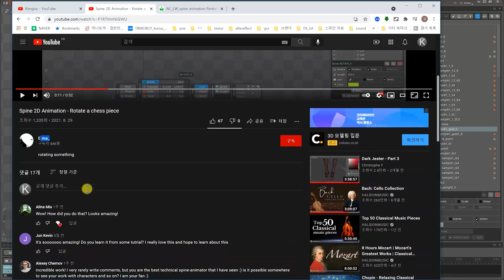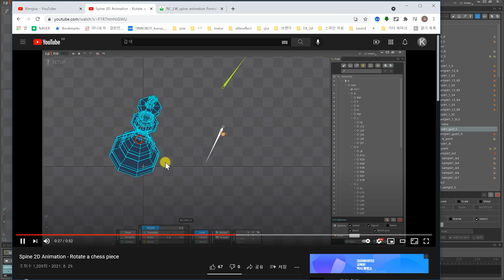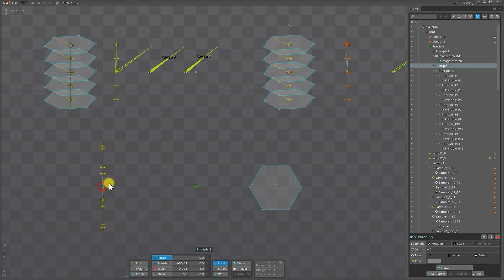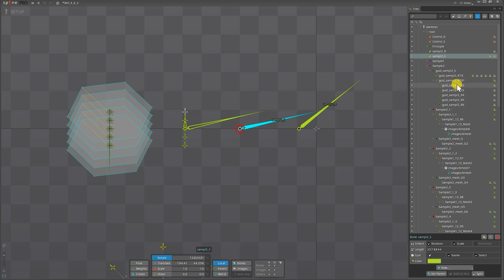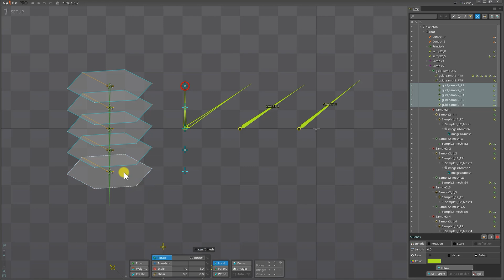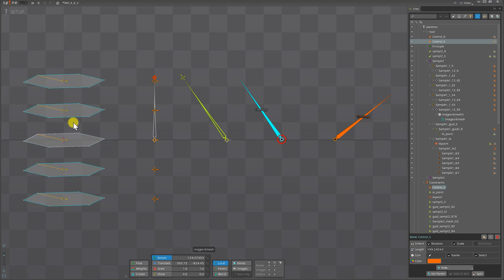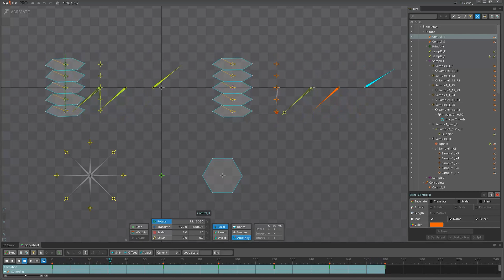Spine 2D Tutorial 13 2D turn 3D Rotate 360 ​​degrees on the X axis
ENGLISH SUBTITLES AVIABLE]
이번 투토리얼은 어떤분의 문의로 360도 회전하는 물체를 만들때
X축 회전에 대한 튜토리얼 입니다.
만드는 방법이 상당히 까다롭고, 몇몇 방법은 4.0이하 버전에서는
작동하지 않는 부분도 있습니다.
This tutorial is about making a 360 degree rotating object at the request of someone.
This is a tutorial on X-axis rotation.
It is quite difficult to make, and some methods are available in versions below 4.0.
Some parts don't work.

Spine 2D : kimgisa

If it was helpful,, just Share or Like the video,
channel, is a big boost to me thank you!
Spine 2D Tutorial 13 project file download link:   check ur Spine versions, in versions below 4.0.30, it may not open.